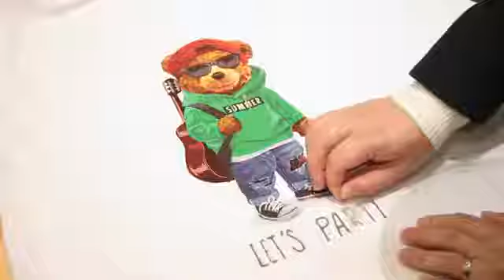HP BASIC 38x38 Πρέσσα Θερμομεταφοράς Digital Clamshell [master.gr]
HP BASIC 38x38 Πρέσσα Θερμομεταφοράς Digital Clamshell
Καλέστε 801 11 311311